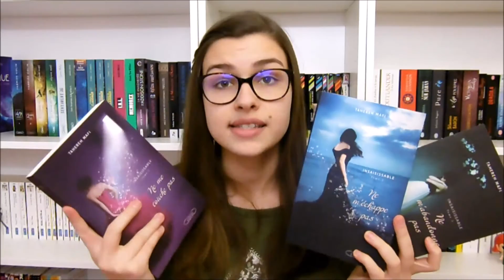Focus Saga | "Insaisissable" de Tahereh Mafi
N'hésitez pas à mettre la vidéo en 1080p ! Oui, c'est possible ! ^^

Salut les Readers ! On se retrouve aujourd'hui pour un nouveau style de vidéo que j'avais très envie de faire ! Il s'agit d'une catégorie de vidéos où je vous parle de mon avis (bon ou mauvais) sur une saga entière :) Du coup, j'inaugure les 'Focus Saga' avec la saga "Insaisissable" de Tahereh Mafi ! J'espère que la vidéo vous plaira ! Bon visionnage ! (je m'excuse pour le reflet de mes parapluies dans mes lunettes ^^ Je rectifierai ça pour la prochaine vidéo !)

Livres cités :

- Insaisissable - T1 - Ne me touche pas | T2 - Ne m'échappe pas | T3 - Ne m'abandonne pas - Tahereh Mafi

Pour lire mes chroniques :
fruitreader.blogspot.fr